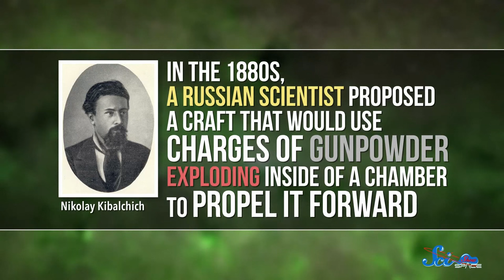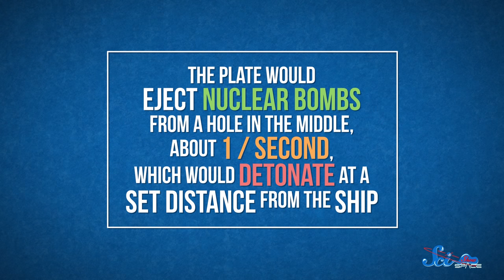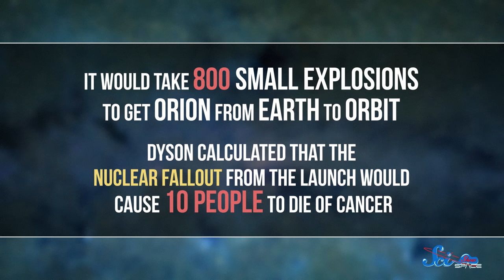Project Orion: The Spaceship Propelled By Nuclear Bombs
Before the Orion of today, the Orion of the 1950s was propelled by nuclear bombs exploding behind it.